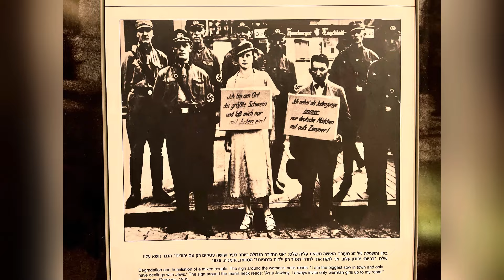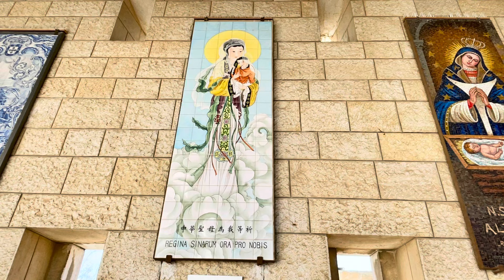以色列约旦13-￼特拉维夫自由行返回家园